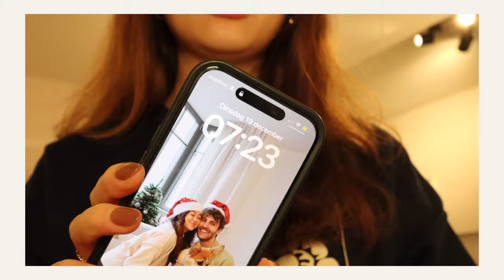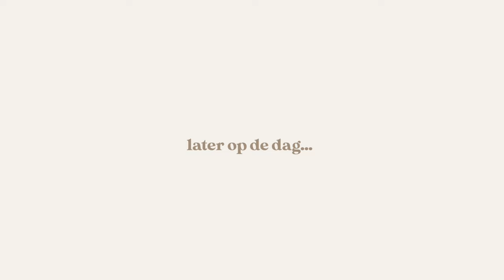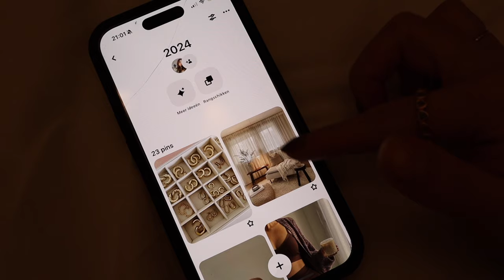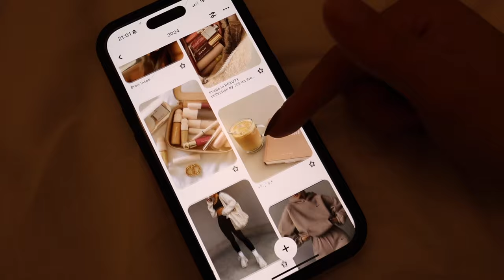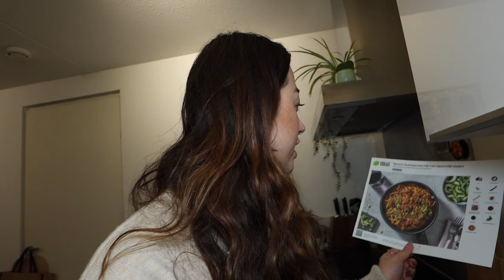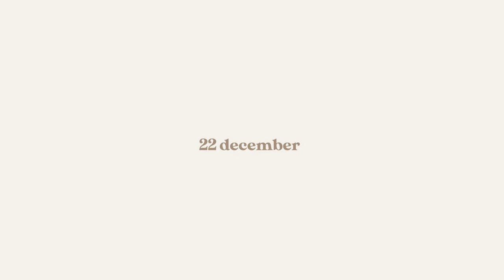MIJN OCHTEND ROUTINE, VISION BOARD, HANDIGE DRAAGTAS VOOR MILO | VLOGMAS NO. 8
In deze vlogmas laat ik mijn ochtend/make-up routine zien, unboxen wij een draagtas voor Milo en maak ik een start aan mijn vision board .

✨ FAQ?
Leeftijd: 25 jaar (24 juli ’98)
Camera: CANON EOS 77D, CANON M6,  CANON G7X II
Edit programma: Final Cut Pro